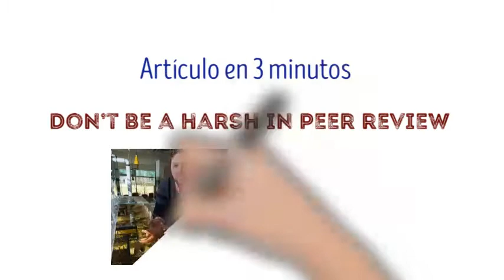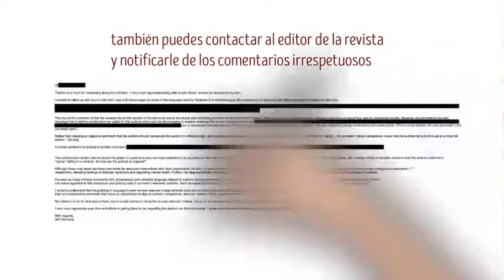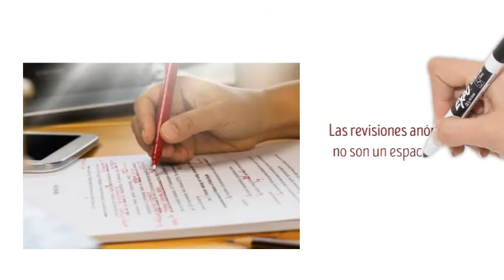Peer Review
El primer video de la serie "Artículo en 3 minutos" nos habla de la importancia de ser amable en la revisión por pares (Peer Review) de los artículos científicos. ¡Una reflexión que todo revisor no se puede perder!